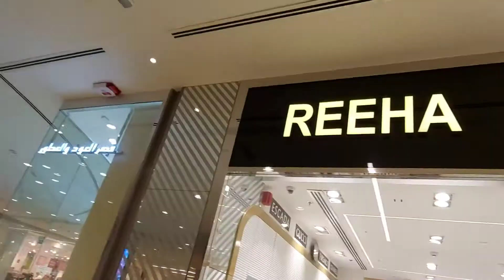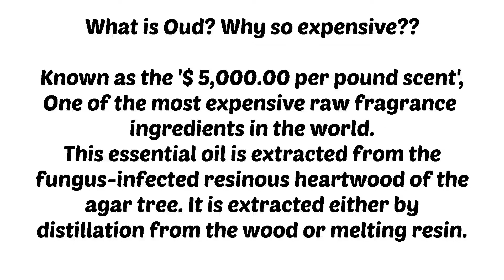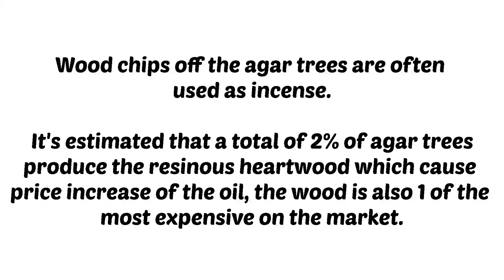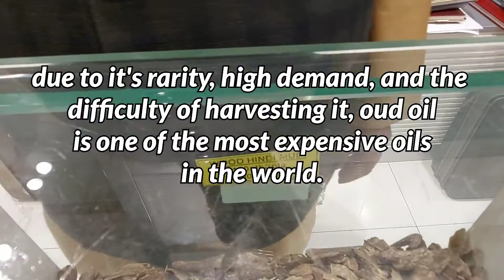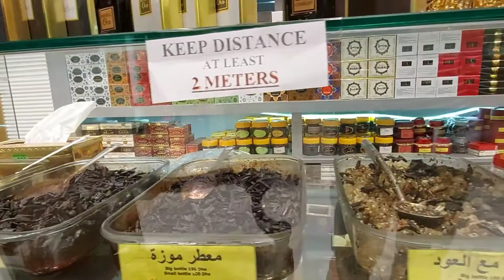🇦🇪 Why Oud is so expensive??? || Wood of the Gods || Giee Goes....